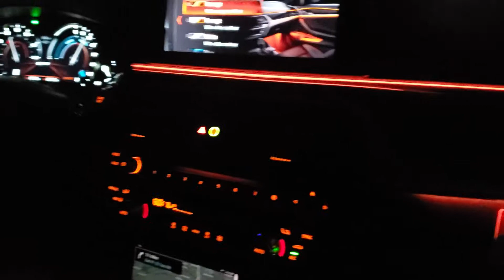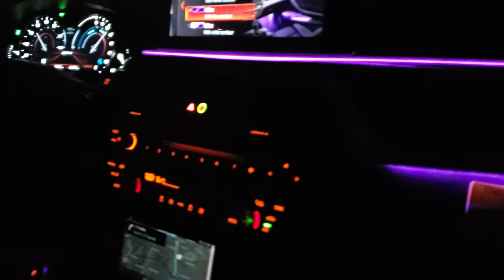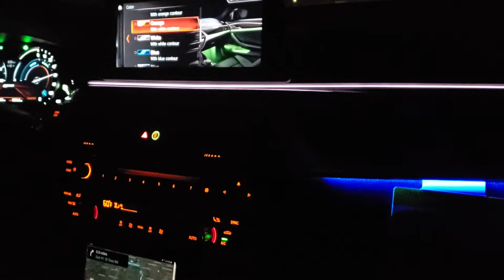BMW 5 series lighting